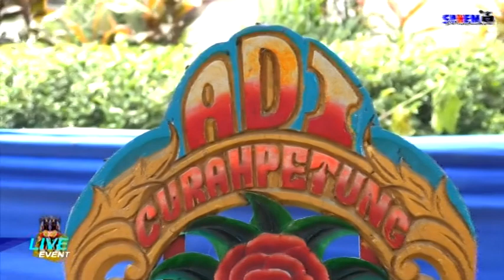Giro Pembuka // Hajatan Bpk. SUTRA - Ibu SANA // Kuda Kencak // Bina Budaya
Kesenian Tradisional Jawa Timur
KUDA KENCAK " NEW BINA BUDAYA "
Pimp. ADI PURNOMO
Ds. Curahpetung - Kec. Kedungjajang - Lumajang

Diabadikan Oleh :
SAHEM PRODUCTION
art. Profesional Videography & Fotography
Jl. Wisata Ranulogong
Kecamatan Randuagung - Kabupaten Lumajang
Contac Person :